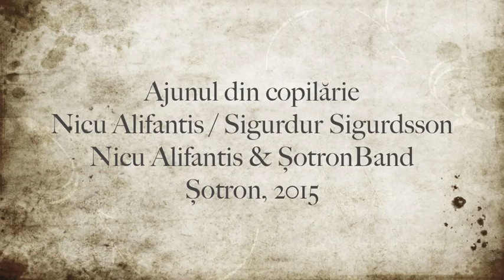Nicu Alifantis - Ajunul din copilarie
Ajunul din copilărie
Nicu Alifantis / Sigurdur Sigurdsson
traducere Veronica Porumbacu & Petre Stoica
Nicu Alifantis & ȘotronBand
Șotron, 2015